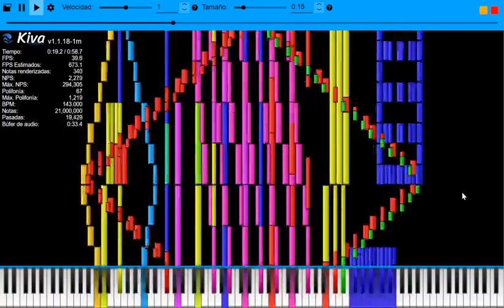[Black MIDI] i7-11700 Plays Movistar Ringtone Merged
Fish Quality Yes lol

MIDI Made By Xplot Music and Blue MIDI

School PC Speces
i7-11700
32GB DDR4 3200
AMD Radeon RX 470
512 SSD